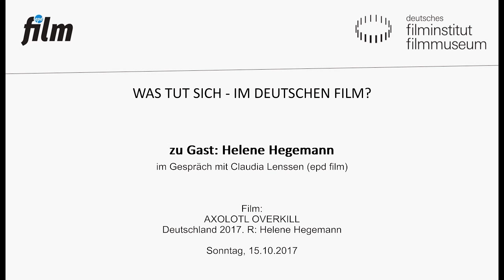AXOLOTL OVERKILL (Deutschland 2017) // Filmgespräch mit Helene Hegemann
Helene Hegemann im Gespräch mit Claudia Lenssen (epd film)

Einmal pro Monat widmet sich die Reihe „Was tut sich – im deutschen Film?“ dem aktuellen deutschen Kinogeschehen. Im Oktober stellt Regisseurin Helene Hegemann ihre kontrovers diskutierte Romanverfilmung AXOLOTL OVERKILL vor, die beim renommierten Sundance Film Festival 2017 mit dem Sonderpreis der Jury ausgezeichnet wurde. Hegemann gilt als eine der erfolgreichsten Nachwuchsautorinnen Deutschlands. Ihre Romanvorlage „Axolotl Roadkill“ löste 2010 eine Grundsatzdiskussion über Plagiate aus – und wurde dennoch für den Preis der Leipziger Buchmesse nominiert.

Helene Hegemann (geboren 1992 in Freiburg) begann mit 14 Jahren, Drehbücher zu schreiben. Bereits ein Jahr später konnte sie mit Unterstützung der Bundeskulturstiftung ihr Drehbuch TORPEDO verfilmen (DE 2008). Das prominent besetzte Jugenddrama wurde beim Filmfestival Max Ophüls Preis als Bester Mittellanger Film ausgezeichnet. Sie spielte die Hauptrolle in Nicolette Krebitz’ Beitrag zum Episodenfilm DEUTSCHLAND ’09 (DE 2009) und wirkte 2015 in den Filmen WER HAT ANGST VOR SIBYLLE BERG? (DE 2015, R: Sigrun Köhler, Wiltrud Baier) und TRAUMFRAUEN (DE 2015, R: Anika Decker) mit. AXOLOTL OVERKILL ist ihr erster abendfüllender Spielfilm

AXOLOTL OVERKILL
Deutschland 2017  R: Helene Hegemann. D: Jasna Fritzi Bauer,
Mavie Hörbiger, Laura Tonke, Arly Jover, Nikolai Kinski. 94 Min. DCP
„Normal“ kann jeder. Die 16-jährige Mifti hat jedoch keinen Bock auf „normal“. Nach dem Tod ihrer Mutter lebt sie mit ihren älteren Halbgeschwistern Annika und Edmond in einer Berliner WG. Aus ihrer Sicht ist Schule als Ort des Lernens überbewertet, auch auf Freunde gibt Mifti nicht viel. Überhaupt: Das Leben der Erwachsenen erscheint ihr wenig erstrebenswert. Einzig für ihr Haustier, einen Lurch namens Axolotl, übernimmt sie Verantwortung. Bis Mifti eine Affäre mit der wesentlich älteren und mysteriösen Alice beginnt. Die Deutsche Film- und Medienbewertung lobte AXOLOTL OVERKILL als „radikal und kompromisslos“.

Veranstaltung im Kino des Deutschen Filmmuseums in Kooperation mit 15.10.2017